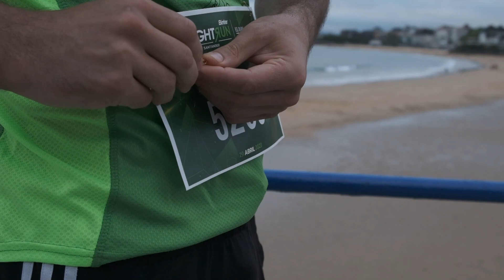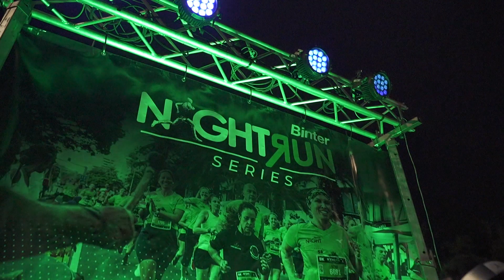Binter NightRun Santander - El Diario Montañés 2023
El circuito nacional de carreras nocturnas más extenso y divertido, aterrizó por primera vez en la ciudad de Santander el sábado 29 de abril de 2023, marcando así el inicio de 𝘭𝘢 𝘚𝘦𝘳𝘪𝘦.